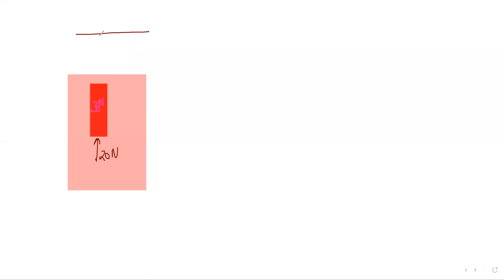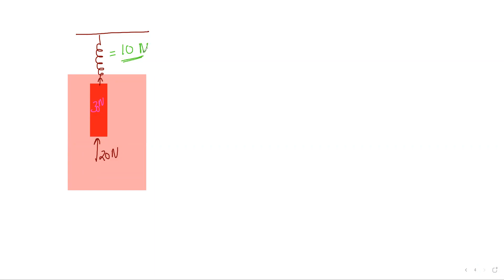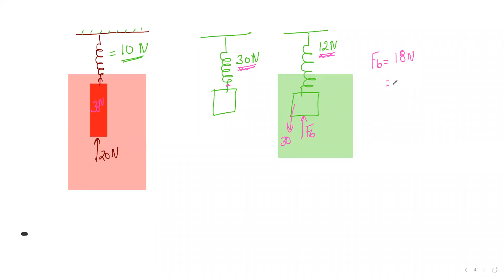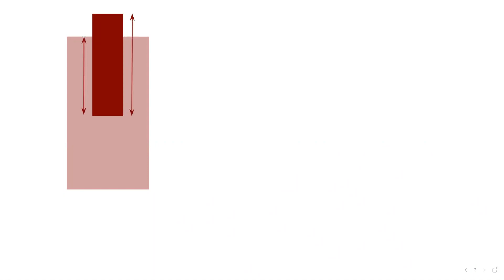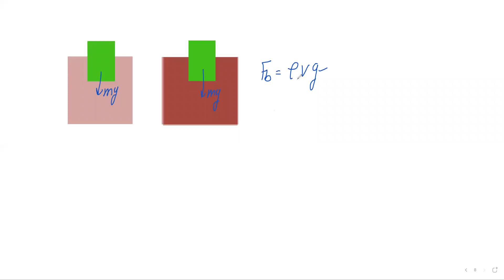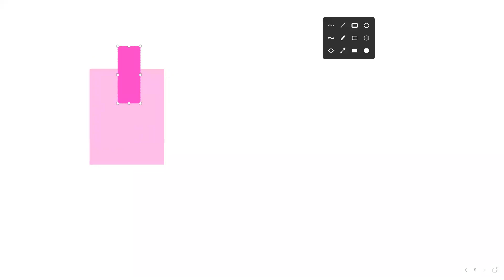CLASS 9 17 AUG